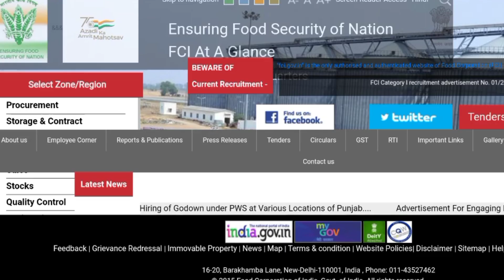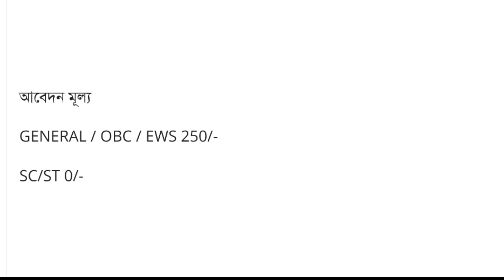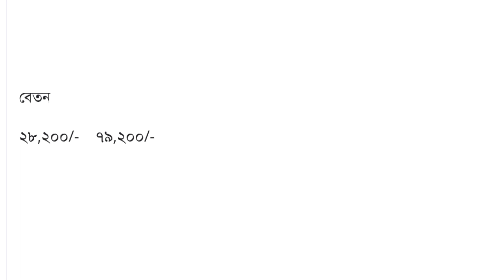Food Department 2022 | Food Dept Recruitment 2022 | FCI Vacancy 2022 |Govt Jobs | New Vacancy